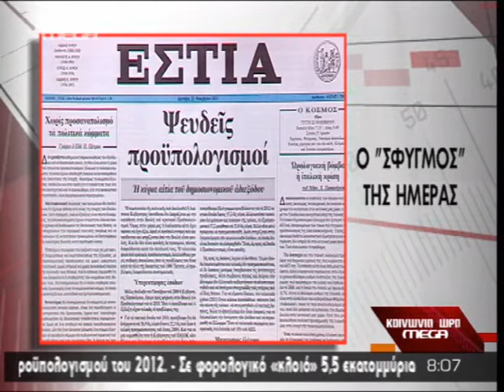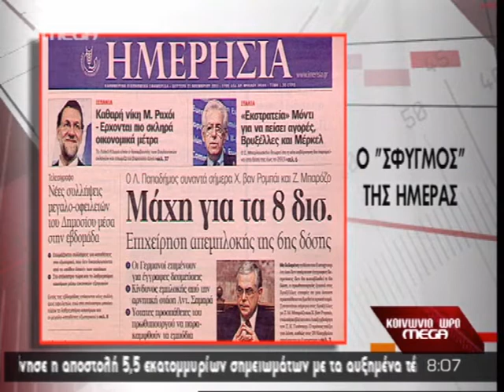ΤΑ ΠΡΩΤΟΣΕΛΙΔΑ ΟΛΩΝ ΤΩΝ ΣΗΜΕΡΙΝΩΝ ΕΦΗΜΕΡΙΔΩΝ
ΤΑ ΠΡΩΤΟΣΕΛΙΔΑ ΟΛΩΝ ΤΩΝ ΣΗΜΕΡΙΝΩΝ ΕΦΗΜΕΡΙΔΩΝ mega_211111_Bprotoselida.avi